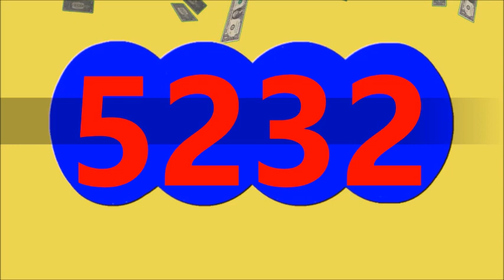RESULTADO ANTIOQUENITA DIA ANTIOQUENITA 1 DE HOY DOMINGO 5 DE MAYO DEL 2024